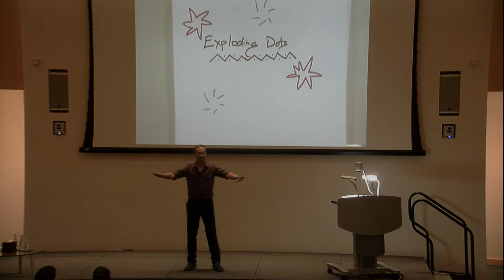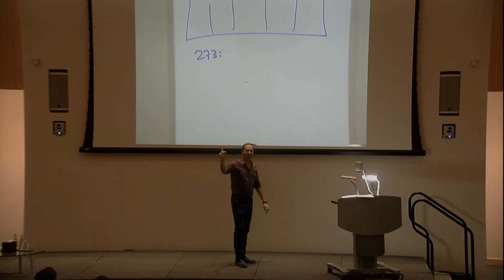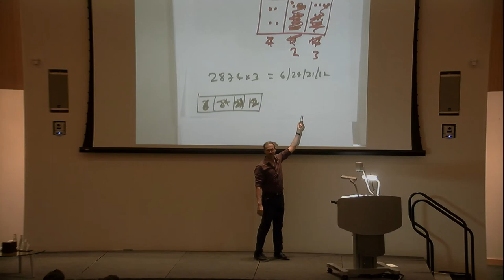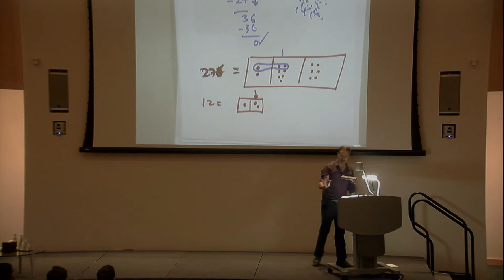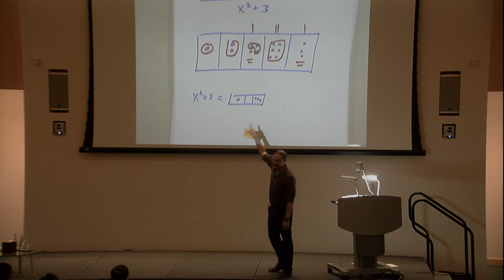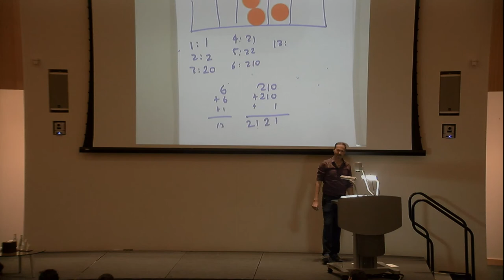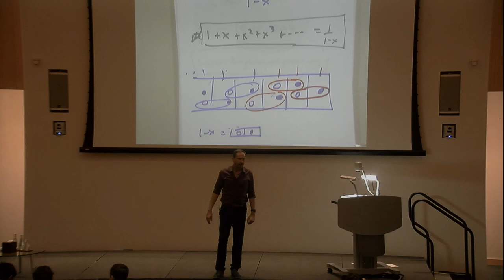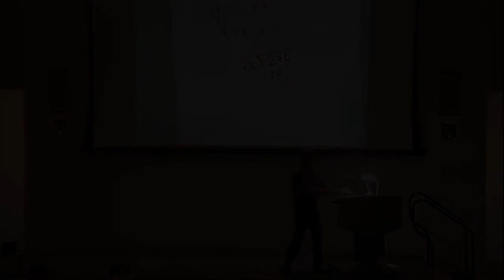Exploding Dots: Joyously Turning K-12 Mathematics Upside-Down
Our complex society demands of its next generation not only mastery of quantitative skills, but also the confidence to ask new questions, explore, wonder, innovate and succeed.

“Exploding Dots” is a mathematical experience that completely revolutionizes our thinking of school arithmetic, algebra, and beyond.

This lecture promotes the idea that by looking into the simplicity of seemingly complex ideas we can teach ourselves joyful intellectual agility, develop the confidence to rely on our own wits, and find lasting success.

Attendees are invited to experience deep creative play and true joyous mathematical analysis, from kindergarten to university level mathematics. The story of Exploding Dots has been selected as the roll-out topic for GLOBAL MATH WEEK 2017.

Speaker
James Tanton, Mathematical Association of America; Mathematician-at-Large, The Mathematical Association of America (MAA)